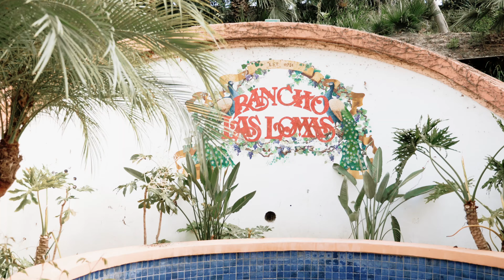Marjorie + Brandon// Rancho Las Lamos // Wanderland Media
Marjorie and Brandon's big day was scheduled in March. Before gatherings were banned, they made the decision to postpone their celebration as it didn’t feel right to bring all of their loved ones physically together at this time.

They decided that they still wanted to share their special moment of making their marriage official on their original date, place, and time. Just the two of them and their mom and dad, the photographer ( Savannah Rae Photography ) and I. It was intimate. It was magical. It was perfect.